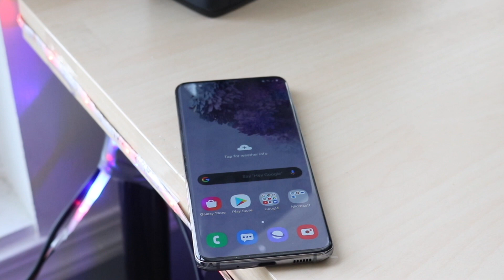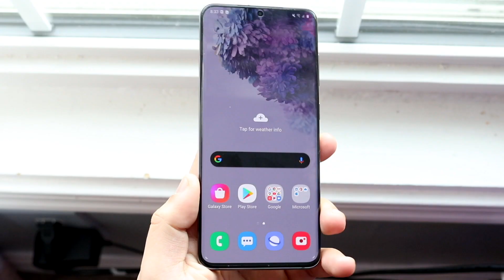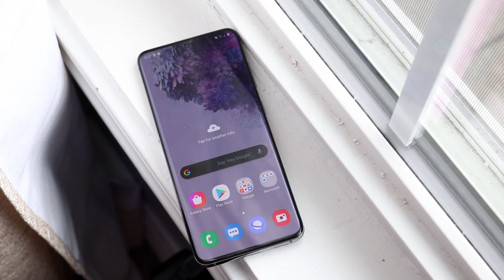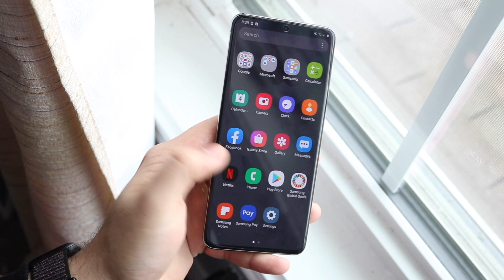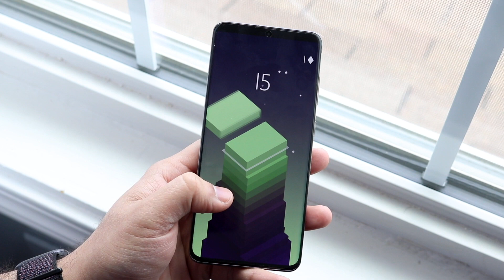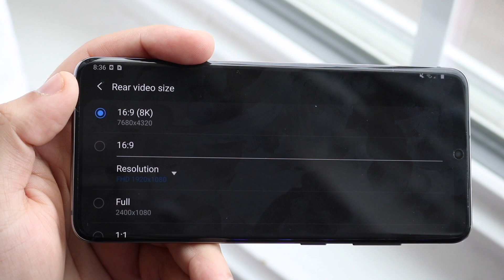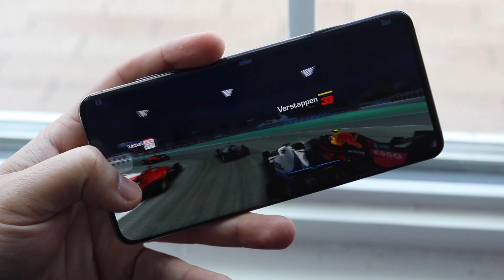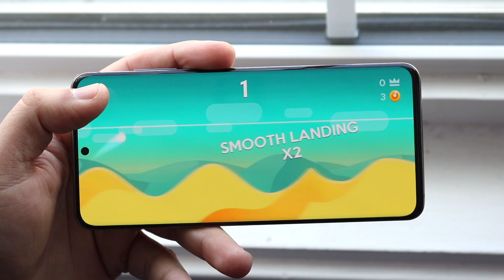Samsung Galaxy S20 6 Months Later!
The Samsung Galaxy S20 has been out for about 6 months now, so let's see how it has held up so far!